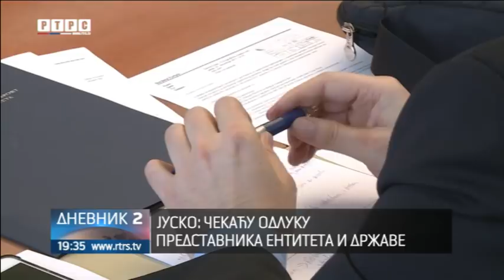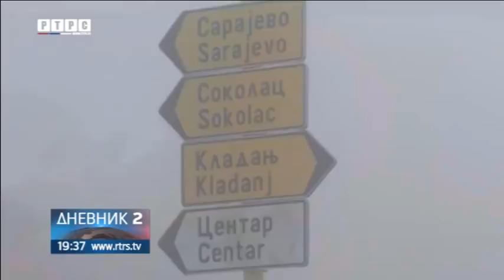Usvojena Bosićeva deklaracija o autoputu Sarajevo- Beograd!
Predstavnički dom BiH usvojio je Deklaraciju o auto-putu Beograd- Sarajevo, koju je predložio Mladen Bosić. Njom je utvrđeno da trasa kroz BiH ide preko Tuzle, Brčkog i Bijeljine. To je izazvalo brojna reagovanja iz Srpske. Posebno interesanto je da Bosić za trasu nije dobio podršku ni u matičnoj stranci!
goo.gl/Gp9ZTH